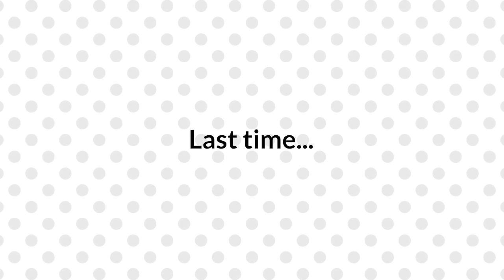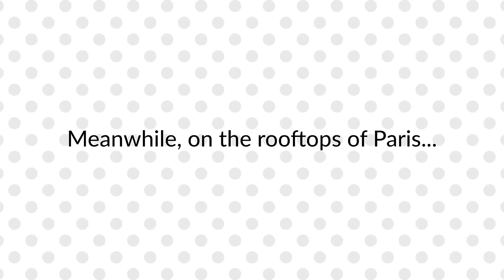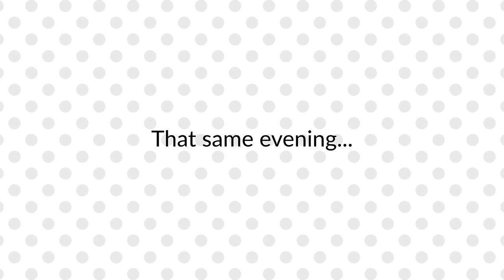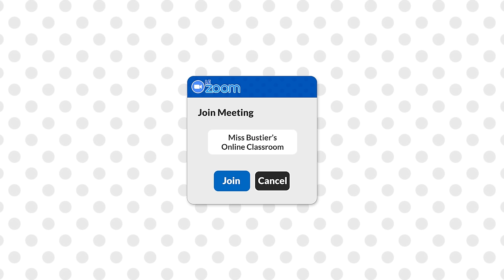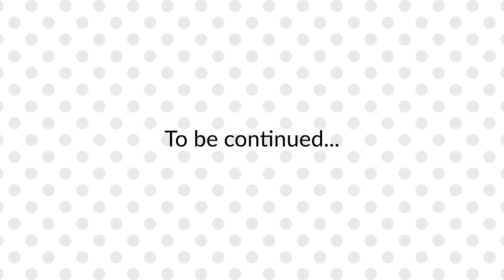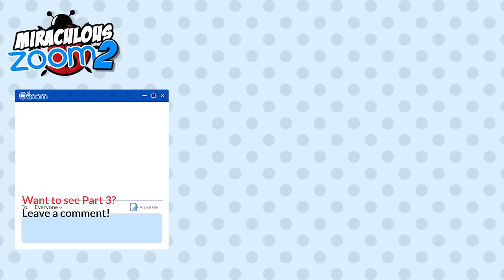Miraculous Ladybug and Cat Noir Cosplay Video - The Zoom Class Part 2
BRAND NEW MIRACULOUS LADYBUG COSPLAY MUSIC VIDEO! MLB In Zoom Class!

Part 2 of Miraculous Zoom is here! - See More of the Zoom Call with Marinette and her classmates.

Will Lila reveal Marinette’s identity to Hawkmoth and the entire class? Will Nino’s game night go uninterrupted? Will Kagami and Adrien beat the others at Roblox? Will Sabrina’s TikTok following overtake Chloe’s? Will poor Miss Bustier ever catch a break? And how will all of this relate to Miraculous Ladybug Season 4?

0:00 Last Time on Miraculous Zoom...
0:52 Alya live on the Ladyblog
1:12 Ladybug and Cat Noir debrief after battle
1:55 Marinette receives a call...
3:08 Game Night!
4:34 Luka calls Marinette
5:28 Miss Bustier's Online Classroom
9:22 Meanwhile, in another universe

The cast for this video was an absolute joy to work with!

We can’t believe that this is our 10th Miraculous Ladybug cosplay video! We love making these videos and would love to continue to be able to make them so be sure to like and comment on the video if you enjoyed it, and don’t forget to subscribe for more Ladybug cosplay.

PRODUCTION CREDITS
Directed & Edited by Miranda Evans
Script by Beth Raithby
Backgrounds & VFX by Oisin Carr
Graphic Design by Alice Cadenhead & Emi Mann
Sound Design by Boris Jevric
Roblox Gaming Extras: @Devileah @arcadiabailey @333pineapples @whothefckis @rascalrabbitcosplay
TikTok Choreography by Hildaglitz & Rhilentless

The Eighty Sixth Floor Cosplay and Cons is the world's biggest cosplay music video channel. We're dedicated to celebrating the best in cosplay and convention culture.

Marinette Dupain Cheng Adrien Agreste Nino Lahiffe Alya Cesaire Chloe Bourgeois Sabrina Raincomprix Nathaniel Kurtzburg Lila Rossi Juleka Couffaine Rose Lavillant Miss Bustier Hawkmoth Adrienette Ladynoir Ladybug Cat Noir Season 4 Miraculous Ladybug Zoom Luka Kagami